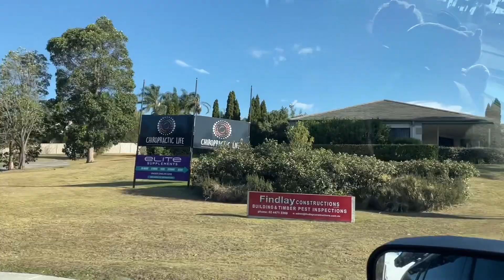Road To Tasmania (15) Travel Day - Berry to Narooma NSW (213km) passing through Jervis Bay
We leave Berry and travel the beautiful coastline along the Princes Hwy. We had to stop with some squeaking and grinding noise coming from the tow hitch on the caravan, asking our caravan mechanic in QLD for help. Karen had an argument with the grease tube, help arrived. Then we continued on and what magnificent scenery which we did not expect, the roads were great too! We stopped at Jervis Bay for lunch and a quick walk around the town. The water was so clear and blue. We finally arrived Narooma just before the office closed at the caravan park. Phew! What a day!